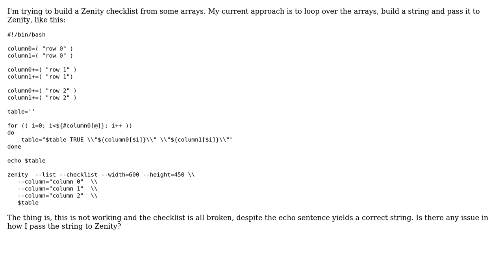Zenity checklist from string variable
With thanks & praise to God, and with thanks to the many people who have made this project possible! You are responsible for your own actions.